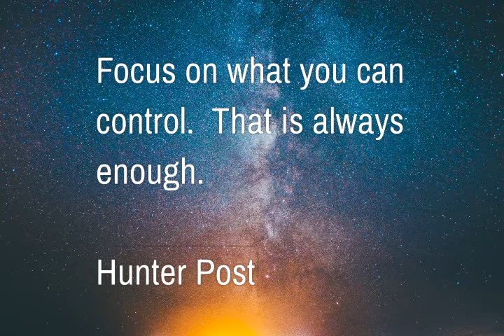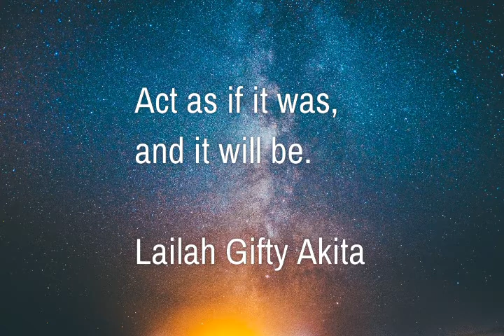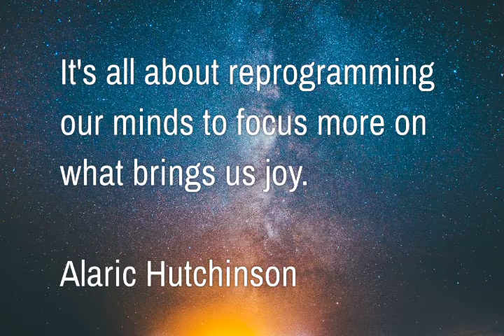MINDSET QUOTES That Will Inspire & Motivate You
Powerful thoughts on mindset